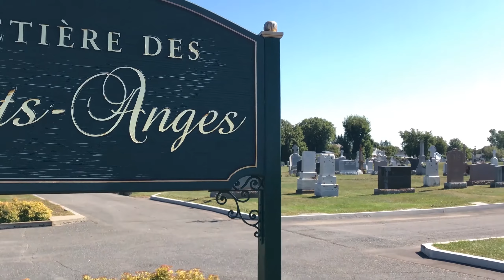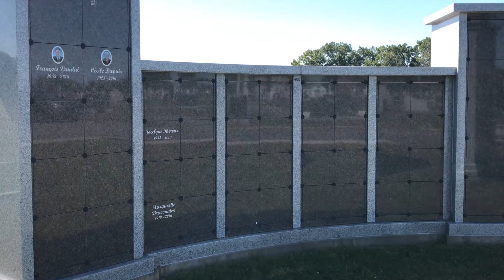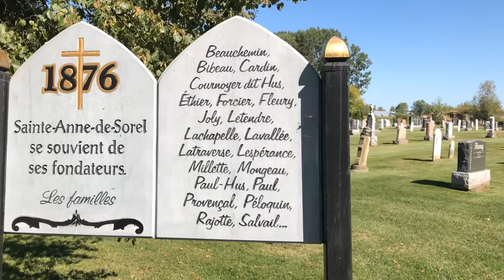Cimetières du Bas-Richelieu